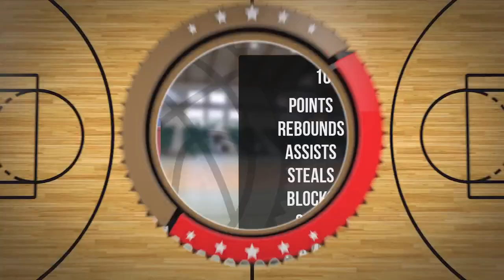Michał Miotk Player Mixtape DC89 Junior Brodnica 2023